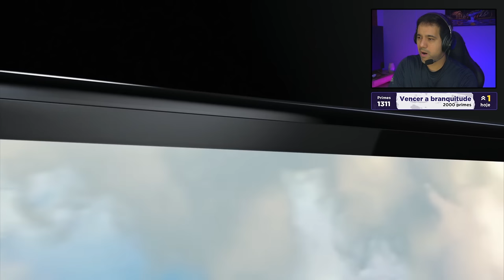REACT - Nintendo Switch "PRO" OLED anunciado! Tá INCRÍVEL mano!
O novo Nintendo Switch (OLED Model) foi anunciado nesta terça-feira pela Nintendo. Veja aqui as novidades INCRÍVEIS desse novo console, mano!